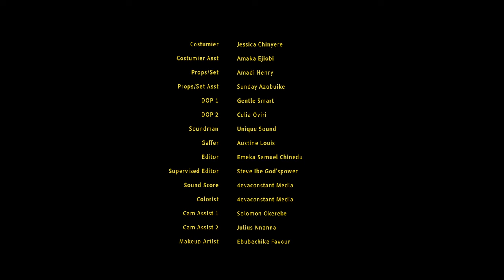Let The Mighty Power Of God Come Down And Break Every Strong Protocols - 2024 Nigerian Movies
She has crashed an engagement party and had a one-night stand. This singular action has changed everything for her.

FirstClassTV#nigerianmovies#CANADA#JAMAICA#USA#UK#TRINIDADANDTOBAGO#africannigerianlatestmovies#ruthkadiri247#mauricesamtv